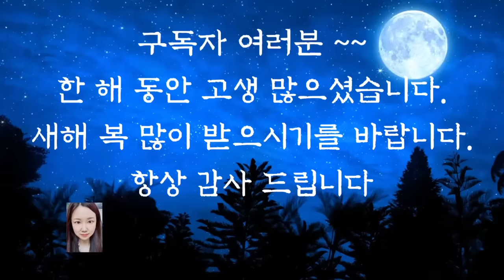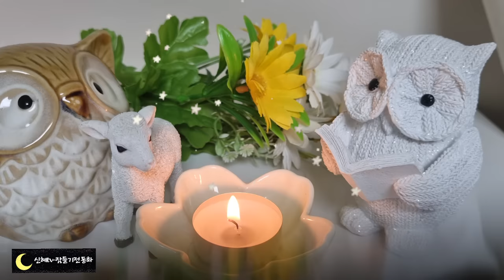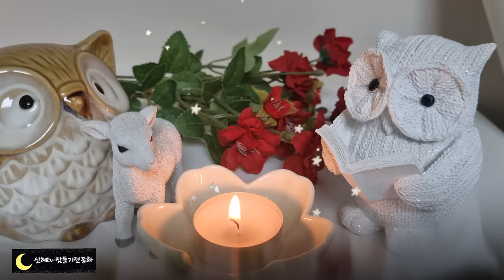🌜듣다보면 잠드는 옛날이야기🌛/두 벌레와 노인/중간광고없음/전래동화/옛날이야기/수면동화/오디오북/잠들기전동화/동화/신혜tv/야담/설화//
두 벌레와 노인(0:00)
서울말과 사투리 정답(8:58)
지네를 잡아먹는 닭(18:51)
참외와 양반(24:23)
욕심쟁이 장사꾼(31:07)
제 손 자른 도적(46:41)
살아난 새끼족제비(51:45)
집지키는 구렁이(1:00:34)
다람쥐 할머니와 날씨(1:06:14)
장원급제한 백정의 아들(1:13:39)
여우의 망신(1:20:03)
두꺼비 신랑(1:25:13)
백일동안 뚫은 굴(1:32:33)
학을 살린 돌(1:38:37)
달팽이와 사슴(1:38:37)
금 때문에 죽은 부부(1:56:26)
농부와 개미(2:01:34)
불씨를 무서워하는 호랑이(2:12:13)
똑똑한 꾀동이 이야기(2:18:37)
한짐지고 갈 쌀(2:35:57)
엄이와 짐이(2:41:58)
아버지를 배신했던 아들(2:47:05)
산삼을 준 신령(2:59:36)
이야기정리,의견(3:03:31)

 머리가 검은 짐승은 거두는 게 아니다라는 말 들어보셨지요.
여기서 검은 머리 짐승은 사람입니다.
개나 그 밖의 짐승들은 보살펴주면 고마워하고 잘 따르지만 사람은 은혜를 베풀었을 때 배신을 할 수 있으니 처음부터 너무 잘해주지 말라는 말로 쓰입니다. 이 속담에 맞는 이야기가 아버지를 배신했던 아들 이야기입니다.
하지만 그 아버지는 끝까지 아들을 용서하고 다시 한 번 기회를 주었습니다.
결국 그 이야기를 통해 진정한 어른다움이 어리석은 사람의 마음을 바꿀 수 있다는 것을 생각할 수 있었습니다.